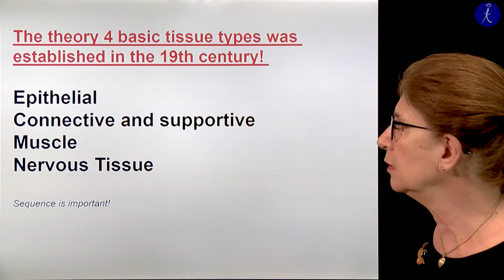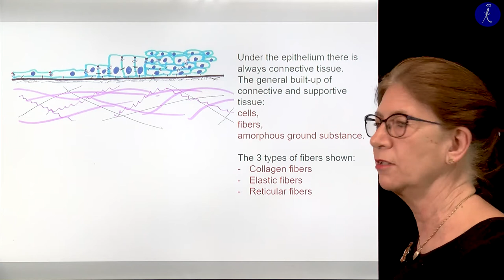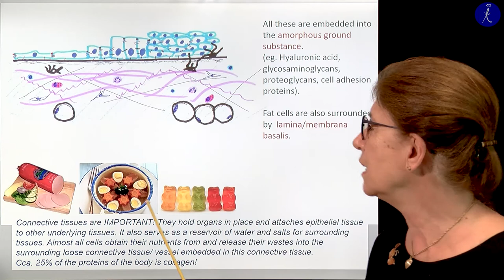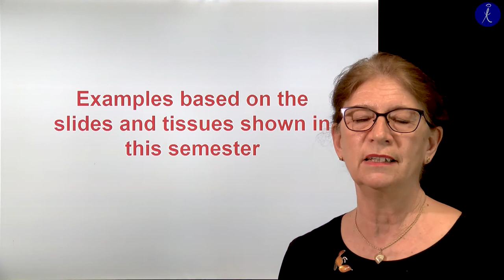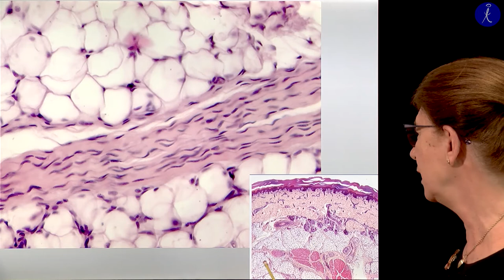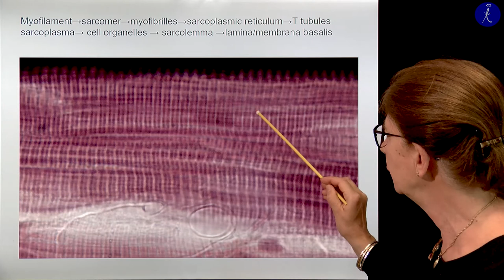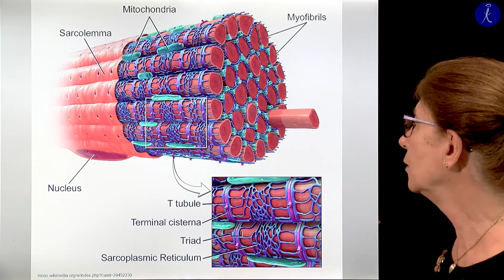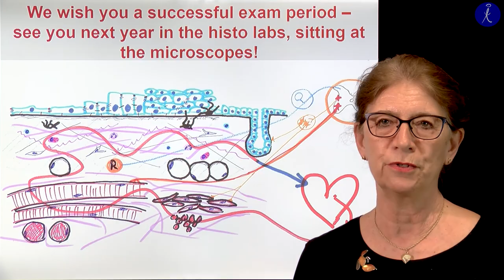14th week: A review of the basic tissues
Lecturer: Prof. Judit E. Horváth
14th week Histology 1 lecture
(Coverphoto by Eugene Z from FreeImages)